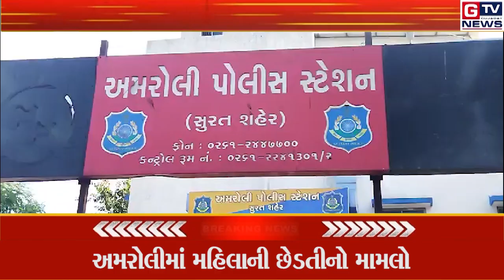Surat Breaking : અમરોલીમાં મહિલાની છેડતીનો મામલો|| GTV_GUJARAT_NEWS